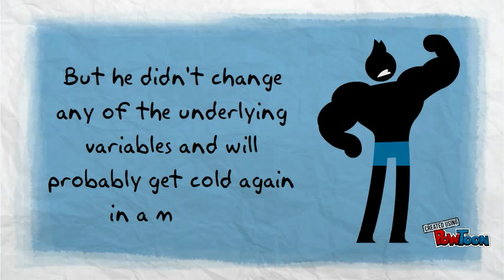Single loop vs double loop